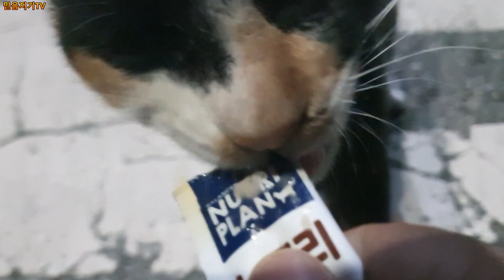길고양이 똥꼬 보고 성별 중성화 여부 건강 상태도 알 수 있다는데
문의사항

인스타그램
yunsunhong85